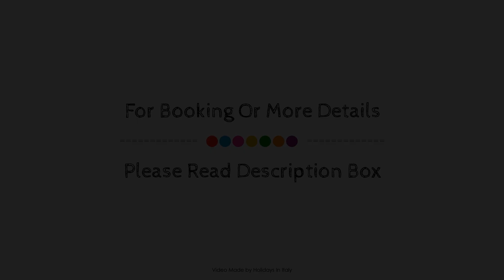Affittacamere del Golfo e delle 5 Terre, La Spezia, Italy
Searching For
1. Affittacamere del Golfo e delle 5 Terre - La Spezia
2. Affittacamere del Golfo e delle 5 Terre - La Spezia Virtual Tour
3. Affittacamere del Golfo e delle 5 Terre - La Spezia Rooms
4. Affittacamere del Golfo e delle 5 Terre - La Spezia Amenities
5. Affittacamere del Golfo e delle 5 Terre - La Spezia Videos
6. Affittacamere del Golfo e delle 5 Terre - La Spezia Offers
7. Affittacamere del Golfo e delle 5 Terre - La Spezia Deals
Audio Credit:
Track Title: Subway Dreams
Artist: Dan Henig